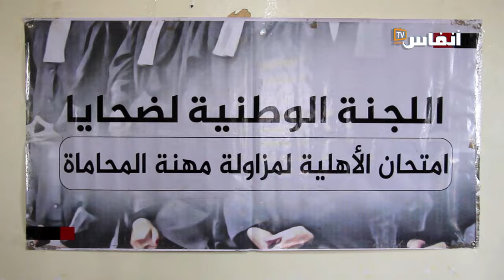ضحايا الوزير "مول التقاشر" يهددون بالتصعيد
في هذا الفيديو ستتعرف على المستجدات الأخيرة لضحايا امتحانات المحاماة، ويؤكد بعض هؤلاء الضحايا أنه في حالة عدم اتخاذ الإجراءات اللازمة سيتم اتخاذ مجموعة من الخطوات التصعيدية